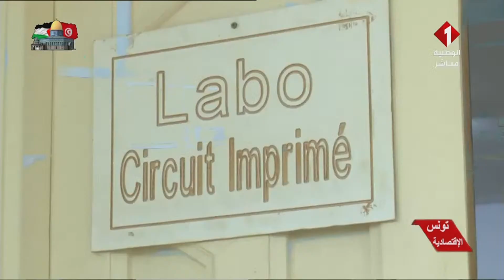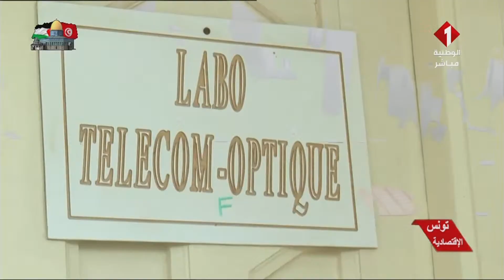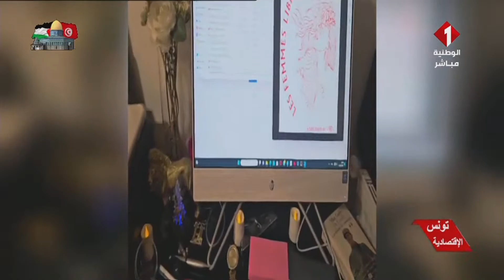برنامج تونس الاقتصادية ليوم 14 - 11 - 2023